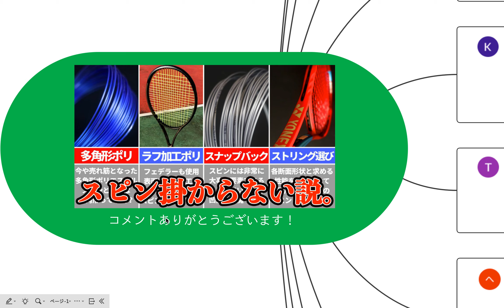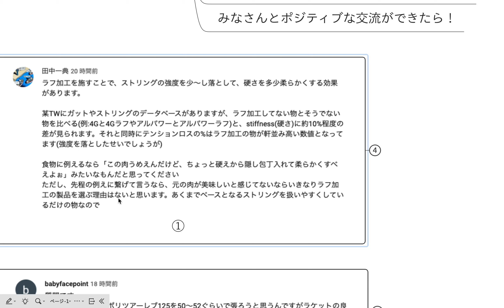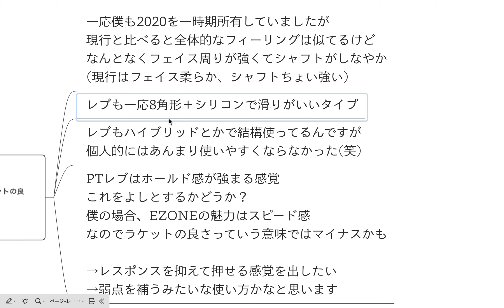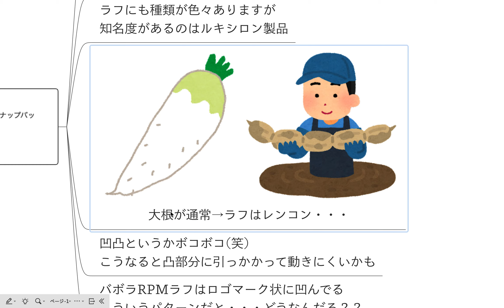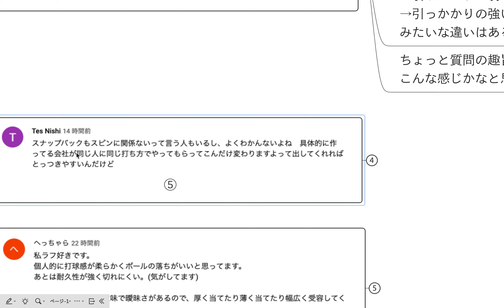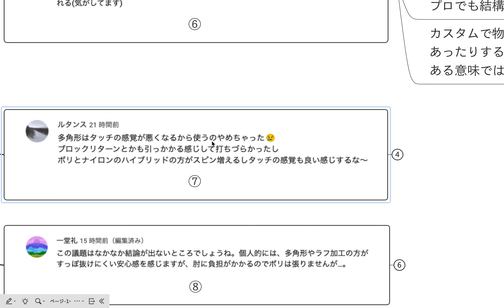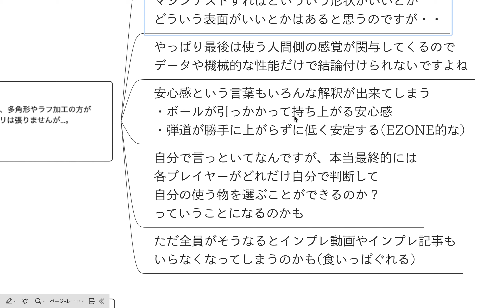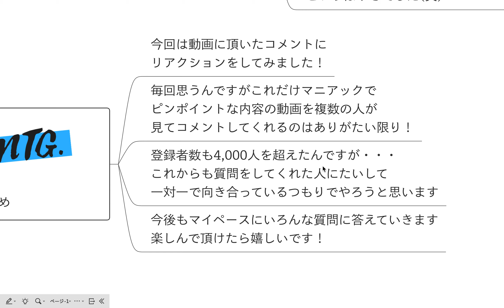前回動画のコメントにコメントしていく動画です。テニスQ&A No.134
前回の動画に頂いた９件のコメントに対してリアクションした動画となっております！
だらだらとまとまりのないトークになってしまいましたが、雑談気分でゆるく楽しんで頂けることを願うばかりです・・・

前回の動画「実は多角形やラフ加工ストリングはスピンがかかりにくい説について。ストリング(ガット)選びの話【テニスQ&A No.133】」

‹BGM›
Intentions